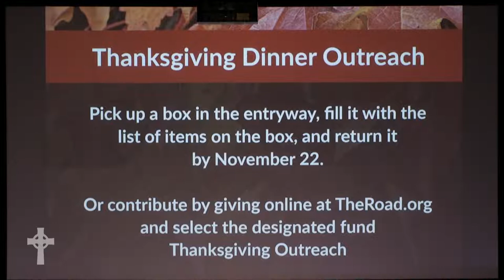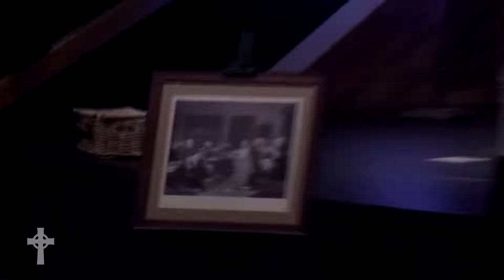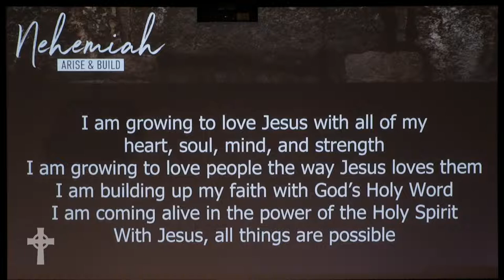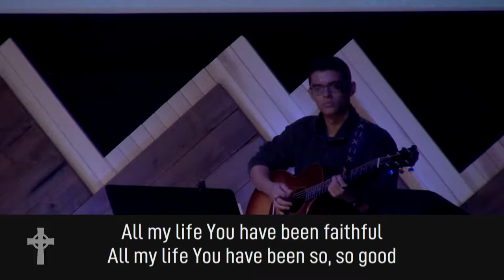Revival and the Restoration of Worship - Pastor Steve Holt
The Road @ Chapel Hills is dedicated to empowering people to change the world.